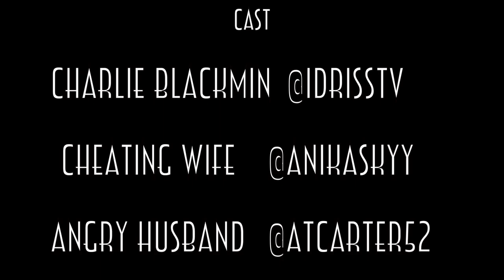Charlie Blackman in "The Side N*gga" | Charlie Chaplin Parody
Charlie Blackmin is a spin-off of the Iconic Charlie Chaplin. Charlie Blackmin (Played by @IdrissTV) is the side guy who get's caught messing around with another man's wife. Does Charlie escape the wrath of The Angry Husband or does he suffer the transgressions of infidelity. Watch this comedy classic and find out what happens next...only on @IdrissTV

Laugh- Like - Share